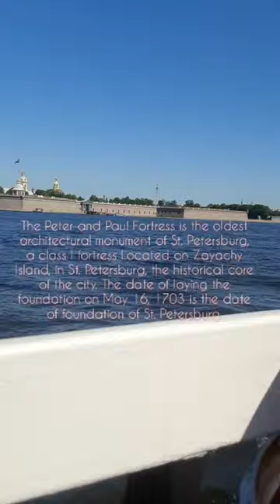My trip to St. Petersburg and sights Russia|Beautiful places cities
In this video I will show interesting places of St. Petersburg Russia| Good weather| Beautiful city

link to the website:10 Quirky Things to Do in St Petersburg